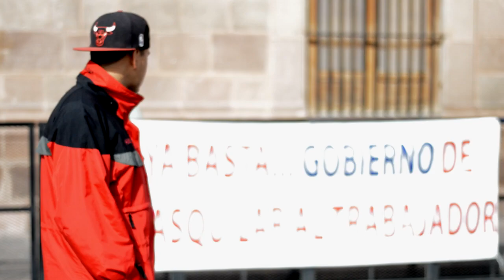Acroud - luminiscencia (Vídeo Oficial)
Espero les agrade este track que también forma parte del disco que se esta cocinando.
producción de audio: Nuster
producción del vídeo: Anastasio el rudo
Les comparto el link de su canal para que chequen su música